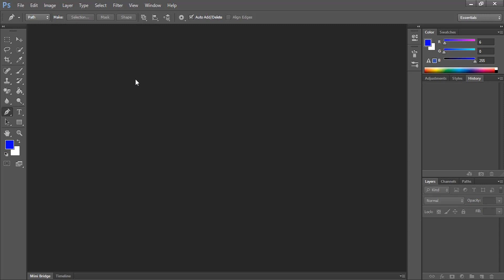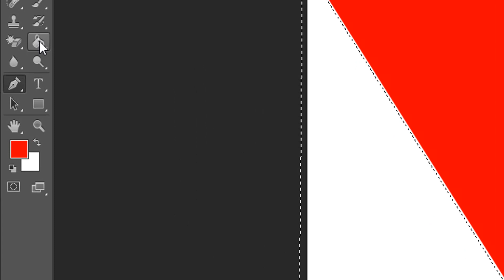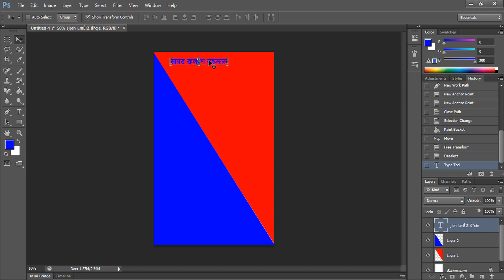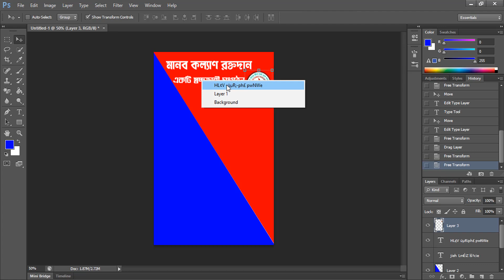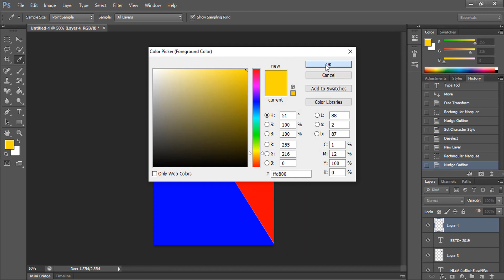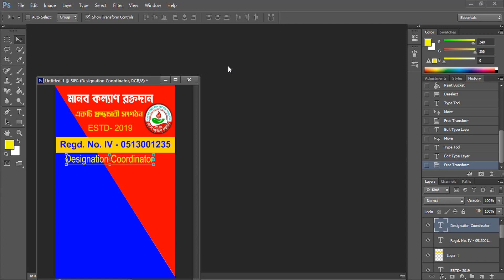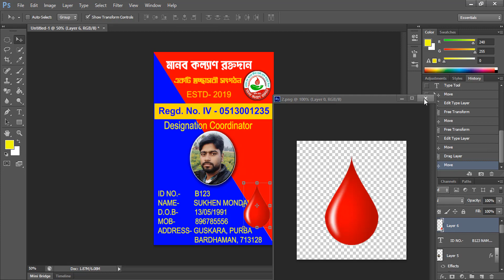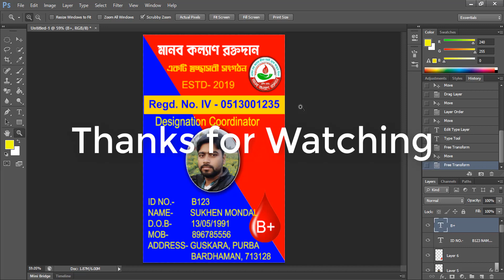পরিচয়পত্র তৈরি করার পদ্ধতি | Creating an Identity Card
Creating an Identity Card.
identity card design.
id card tutorial.
how to make identity card.
identity card.
how to make identity card in photoshop.
id card psd download.
id card design psd,
id card psd file.